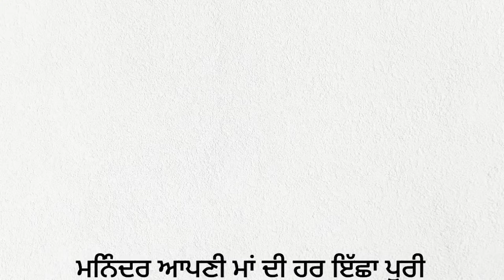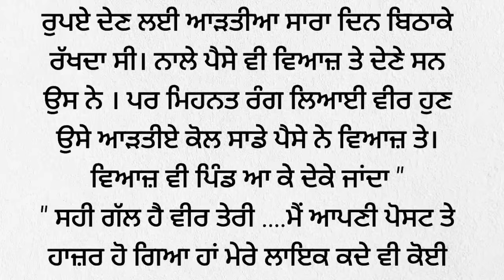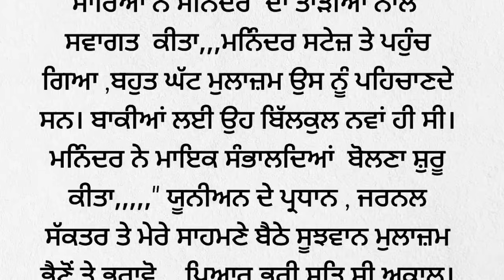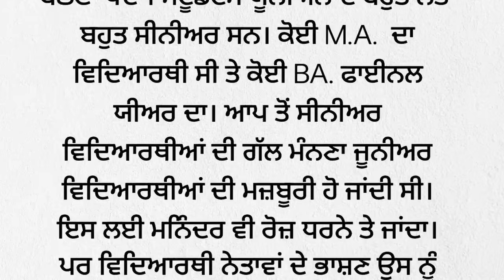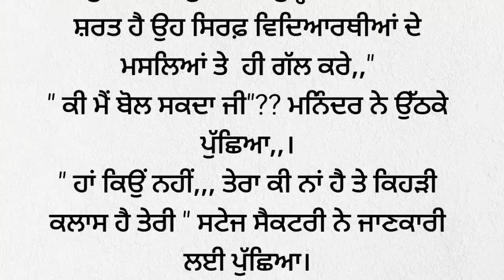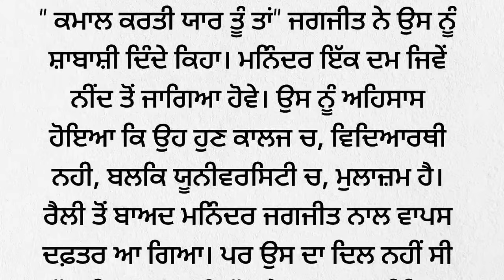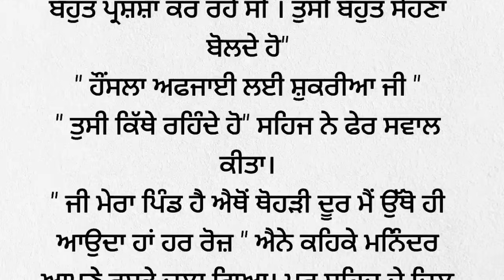2-ਪਿੰਡ ਦਾ ਮੁੰਡਾ | storytime | punjabi story |punjabi kahaniyan| moral|punjabi novel@Punjabistorymail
ਪਿੰਡ ਦਾ ਮੁੰਡਾ |storytime | punjabi story |punjabi kahaniyan| moral |punjabi novel @Punjabistorymail

punjabi kahani
ਇੱਕ ਸੱਚੀ ਕਹਾਣੀ
ਪਿੰਡ ਦਾ ਮੁੰਡਾ

ਪੰਜਾਬੀ ਕਹਾਣੀ
ਪੰਜਾਬੀ ਸ਼ਟੋਰੀ
ਪੰਜਾਬੀ ਕਹਾਣੀਆ
ਪੰਜਾਬੀ ਕਹਾਵਤ
ਬੈਸ਼ਟ ਸਟੋਰੀ
ਪੰਜਾਬੀ ਸਾਹਿਤ
ਪੰਜਾਬੀ ਲਿਟਰੇਚਰ
ਪ੍ਰੇਰਨਾਦਾਇਕ ਕਹਾਣੀਆ
ਸਭਿਆਚਾਰਕ ਕਹਾਣੀਆਂ
ਪੰਜਾਬੀ ਨਾਵਲ
ਕਹਾਣੀਆਂ ਪੰਜਾਬੀ

Punjabi story
Punjabi kahaniyan
Punjabi kahani
Punjabi kahaniya
Punjabi stories
story time,
Sw novel
story telling
audible stories